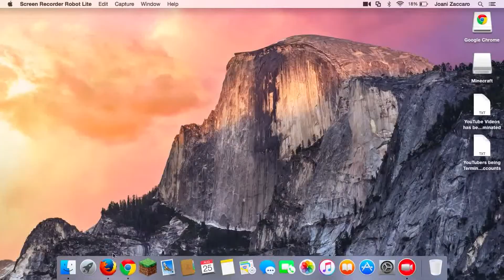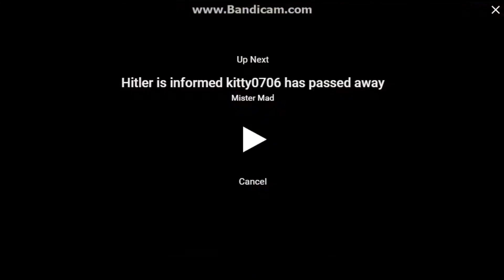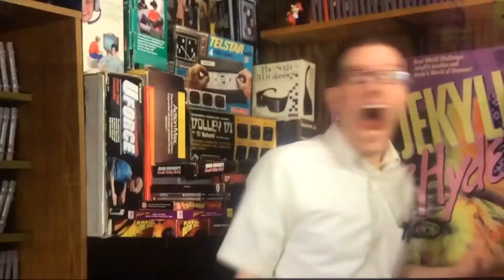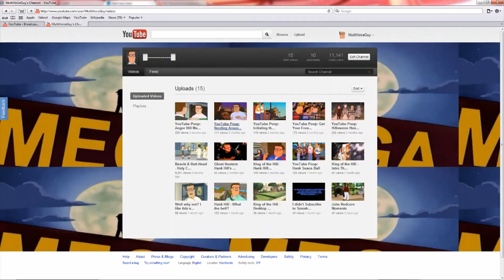My Reaction to People liking Jeffrey